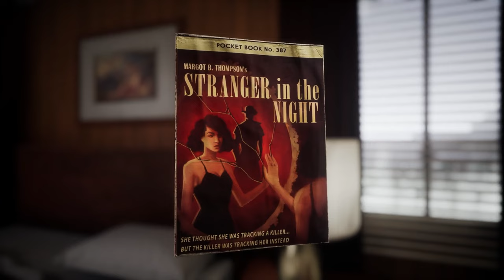This Bed We Made | Release Date Trailer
Save the date: This Bed We Made drops November 1.